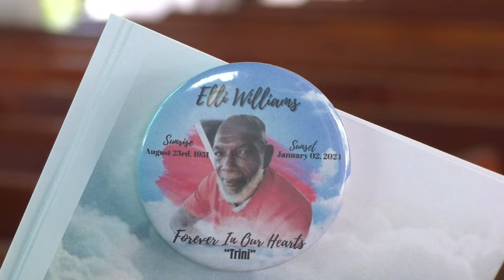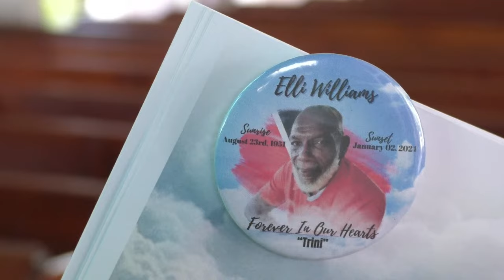Celebrating The Life of Elli Augustus Williams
Sunrise:  August 23rd, 1951
Sunset: January 2nd, 2024

Coral Ridge Memorial Gardens
Thursday, January 18, 2024 at 2:00pm

RECEPTION OF THE BODY
OPENING SENTENCES
PRAYER
OPENING HYMN
BLESSED ASSURANCE
TRIBUTES -  PETER KING,  JASON GITTENS, GODFREY MARTIN (READ BY PATRIA WORRELL)
STEEL PAN SELECTION - “GOODBYE”  JOEL WILLIAMS
EULOGY
SONNEL ADAMSON
1ST SCRIPTURE READING  - JOHN 14 VS 1-7 - JANELL REECE
HYMN - HOW GREAT THOU ART
2ND SCRIPTURE READING
REVELATION 21 VS 1-7  - TRACEY GIBBS
SONG - “STILL”
THE ADDRESS
PRAYER FOR FAMILY
HYMN - WHEN WE ALL GET TO HEAVEN
COMMITTAL
CLOSING HYMN - IT IS WELL WITH MY SOUL
BENEDICTION

Livestream provided by Memorial View